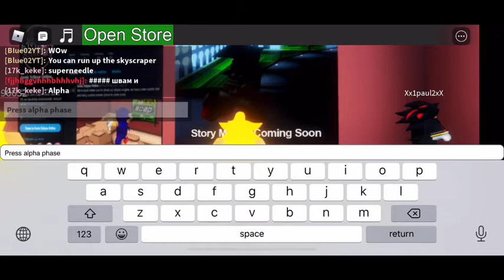Sonic simulator |super sonic gamepass| all super forms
I’m on my sisters acount she let me use it for the vid